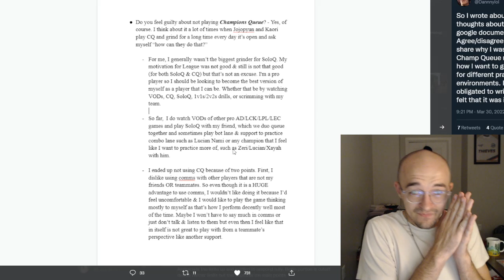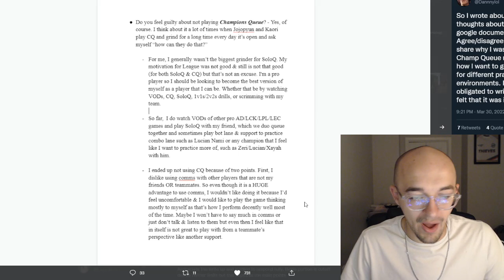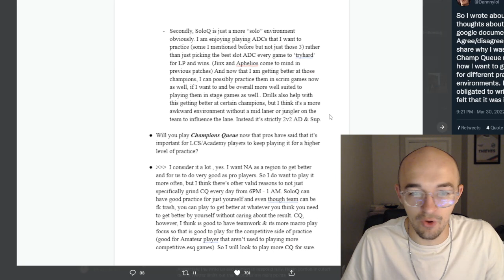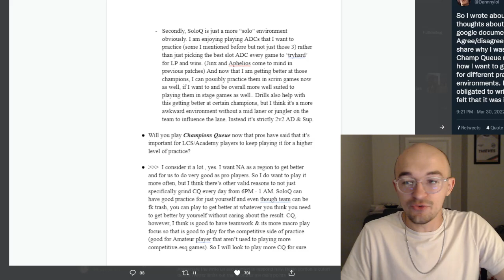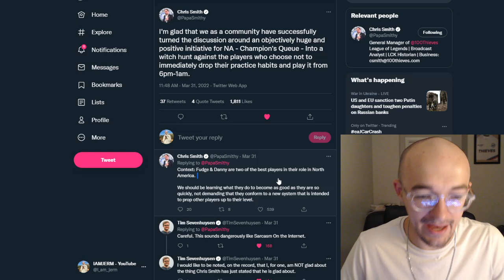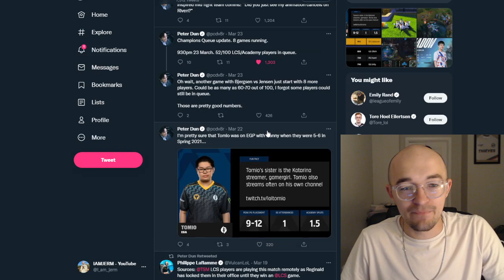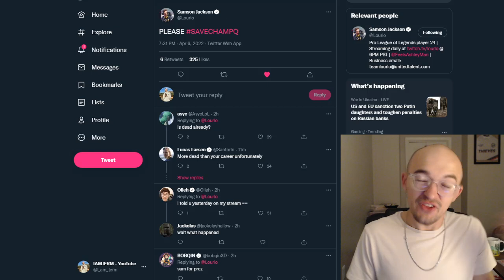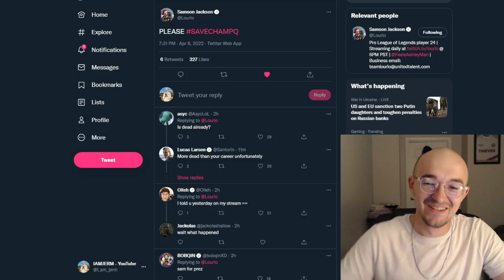DISAPPOINTING LCS drama ://